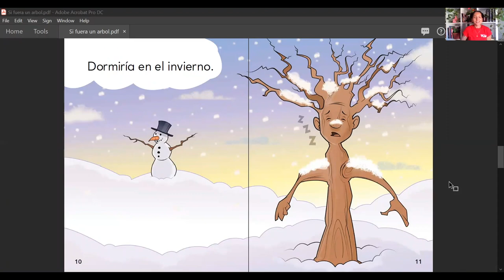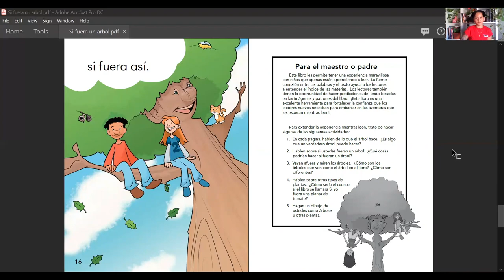Si fuera un árbol (If I Were a Tree) Spanish Read-Aloud — FREE Bonus Resources Included!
Grade Levels: K-1, Interest Grade Levels: PreK-1

Have your child or students follow along with this Spanish read-aloud video of our reader. Would you like to be a tree? The child in this book imagines what a tree's life might be like.

Click on the links below for additional FREE resources:

• Grades K–2: Your Guide to Superheroes eBook and lesson
• Grades 3–5: We the People: Civic Values in America eBook and lesson
• Grades 6–8: The Hidden World of Toilets: Volume eBook and lesson
• The Cat in the Hat: An Instructional Guide for Literature
• Green Eggs and Ham: An Instructional Guide for Literature